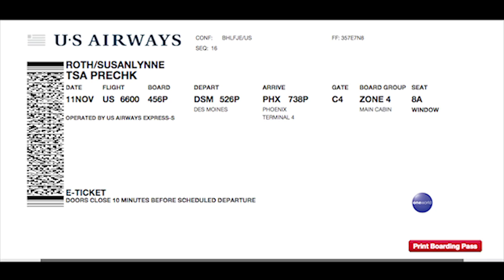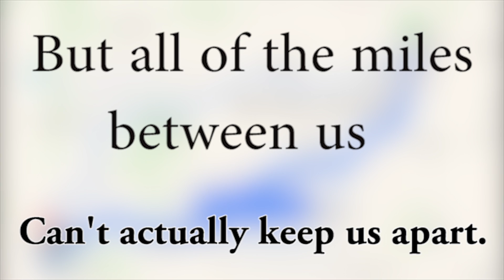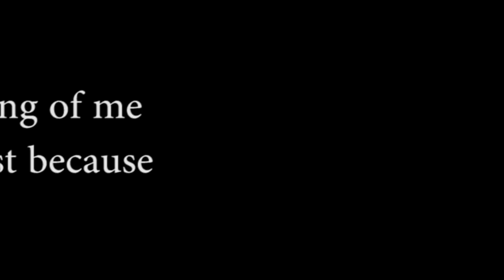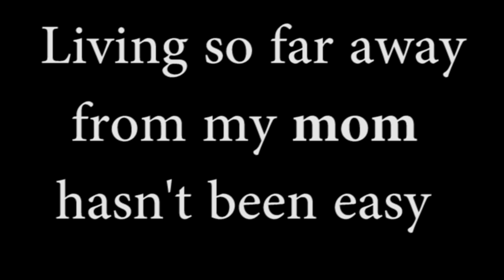Happy Mother's Day 2015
Happy Mother's Day to the best mom on the planet, Susie Roth!